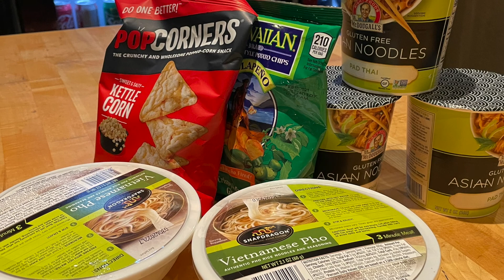We survived Power Outage 😱 | High wind | Instant Noodles | Flamingo | Swan | Pancakes | Day 3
Third day of our trip in Hawaii Maui power outage 😱

== About Me ==
Hi my name is Summer, I love good food and travel 🥖🧀 ✈️. 🏖️. Want to share with you my journey 🥰

== 关于我 ==
大家好，我是夏天, 喜欢食物和旅游 🥖🧀 ✈️. 🏖️ , 在这儿和大家一起分享 🥰